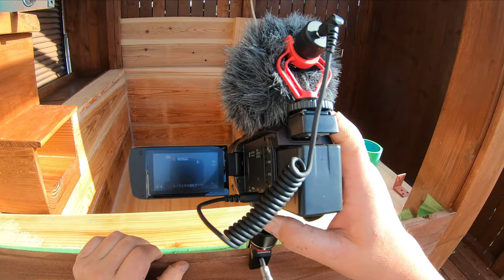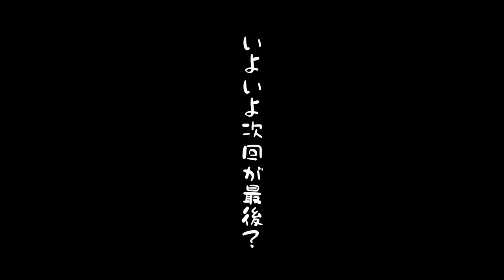【田舎移住】素人が太平洋絶景露天風呂と小屋建てます２２Construction of a superb view of the Pacific Ocean on the balcony【DIY】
いよいよテストと仕上げ